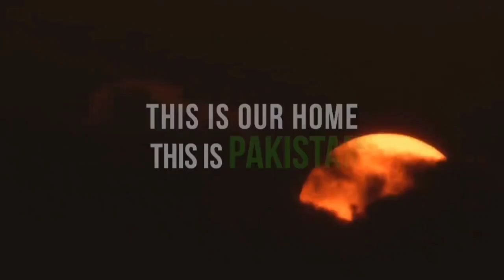Tourism in Pakistan|Documentary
This video is documented about different events & destinations in Pakistan which help in increasing tourism in Pakistan .